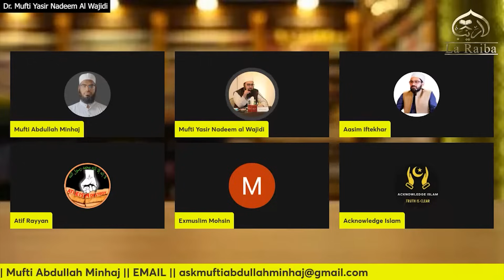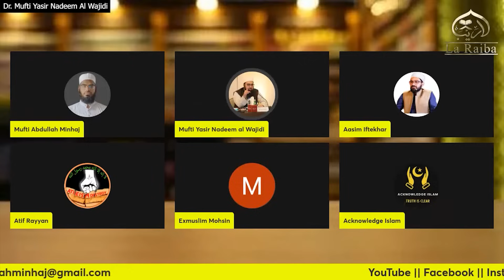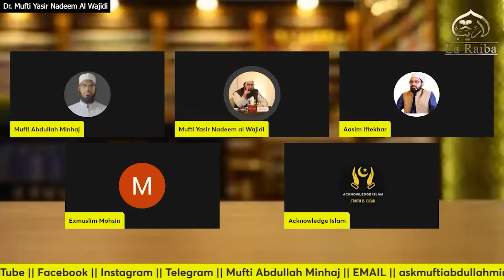Live Shahadah | Ex Muslim Comes back to Islam | Dr. Mufti Yasir Nadeem Al Wajidi